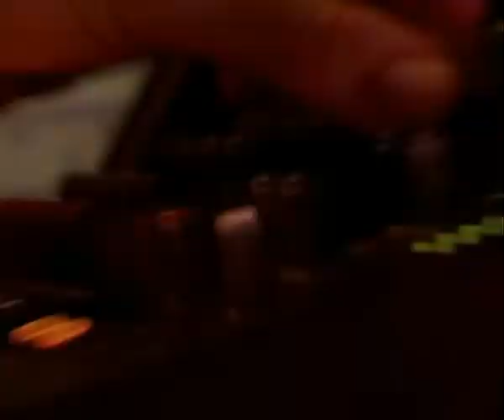Olivier SAVARIAU - Corps & Ame (Clip 2008)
" Corps & Ame " (Olivier SAVARIAU) 2008

Création vidéo inclue dans le nouvel album "Welcome" d'Olivier SAVARIAU

Musiciens
Matthieu METZGER
Johan RENARD
Olivier SAVARIAU

Production
Olivier SAVARIAU

Direction de la Photographie
Idalina PEDROSA

Opérateurs Vidéo
Richard BEGUIER
Alexis BLITHIKIOTIS
Idalina PEDROSA

Montage / FX / Etalonnage
Alexis BLITHIKIOTIS

Mixage Son
Matthieu METZGER
Olivier SAVARIAU

Post Production
Richard BEGUIER
Alexis BLITHIKIOTIS
Idalina PEDROSA
Olivier SAVARIAU

Création Lumière
Guenael GRIGNON

Enregistrement Son
Laurent BONNEFOND

Images Tournées au CAMJI - Niort